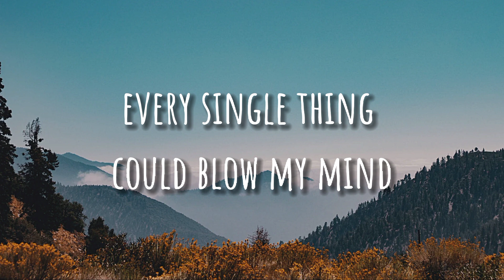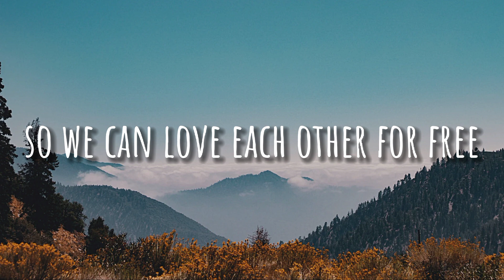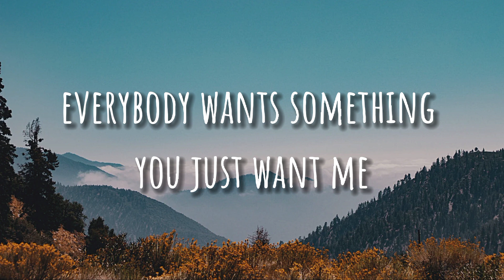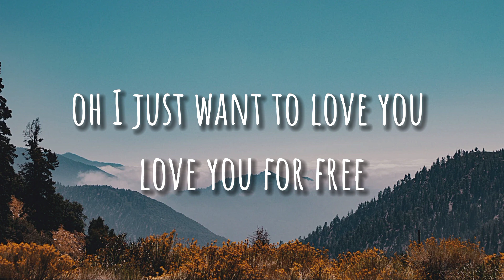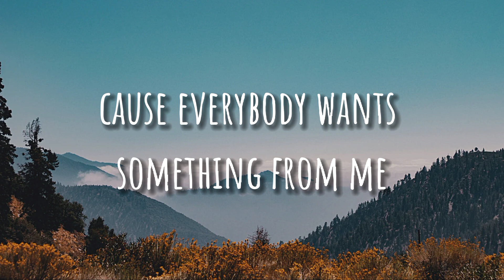Adele - I Drink Wine (Lyrics)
Song by @adele